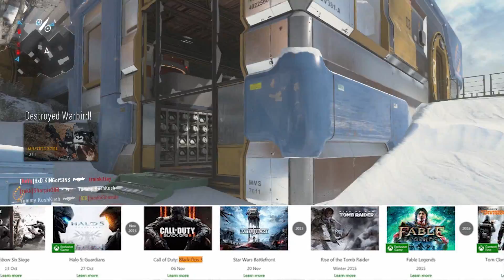Xbox 'LOST' Call of Duty DLC Exclusivity Rights?! - New factors indicate they have...